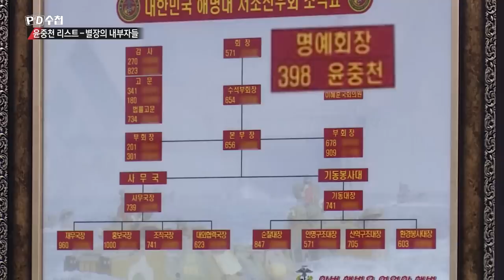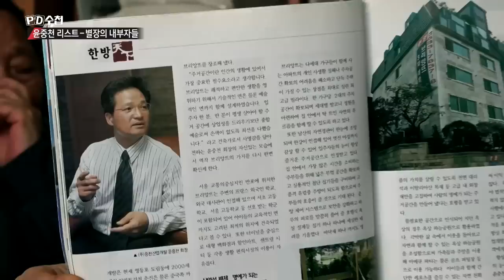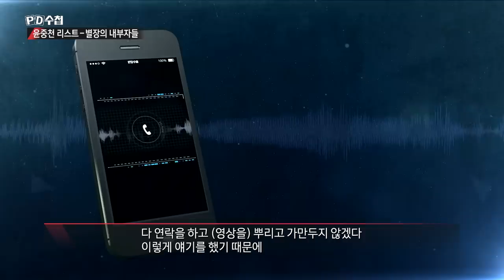2. 별장에서 돌변한 윤중천의 두얼굴 - PD수첩 '윤중천 리스트-별장의 내부자들' (4월16일 화 밤11시10분 방송)